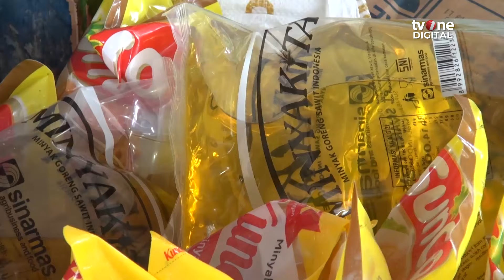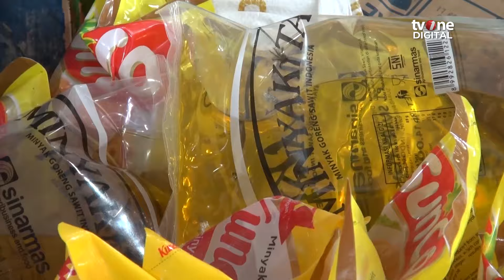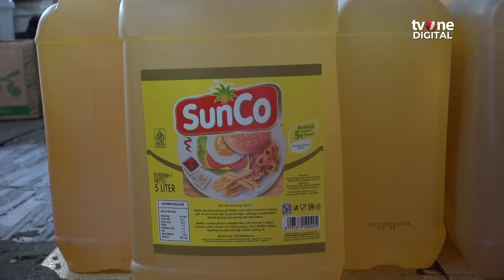Pedagang Pasar di Makassar Keluhkan Kelangkaan dan Harga Tinggi Minyakita | OneNews Update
OneNews Update, - Pedagang Pasar di Makassar Keluhkan Kelangkaan dan Harga Tinggi Minyakita | OneNews Update

Keputusan kenaikan HET (Harga Ecer Tertinggi) Minyakita oleh Menteri Perdagangan Zulkifli Hasan menjadi Rp15.500 per liter kini mulai dirasakan pedagang Pasar Pa'baeng-Baeng Kota Makassar, selain harganya yang naik stok Minyakita pun mulai langka di pasar.
 (REG01) (RTR01)

NU01
YD01